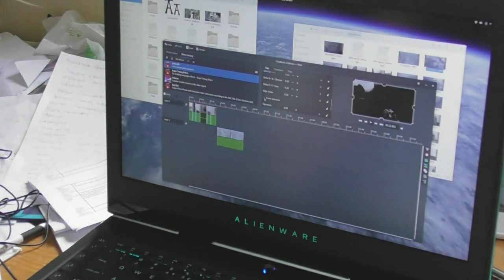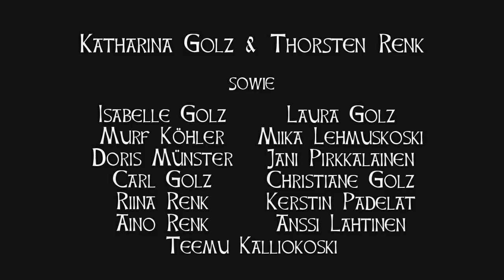Clíodhna - Behind the Scenes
In this feature HakalaFilm shows how we produce our independent no-budget fantasy movies from the initial filming of the video clips to the final stages of sound and video post-production. Includes footage of the upcoming episode IV "The Fairy Ring" as well as a few outtakes.